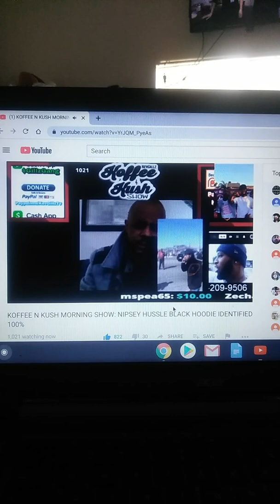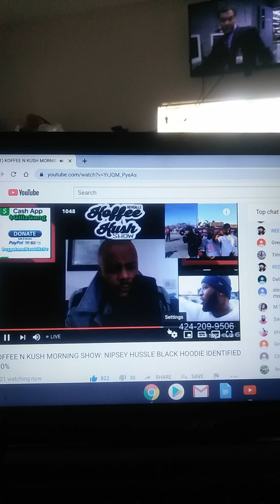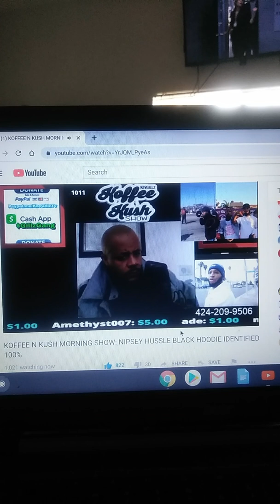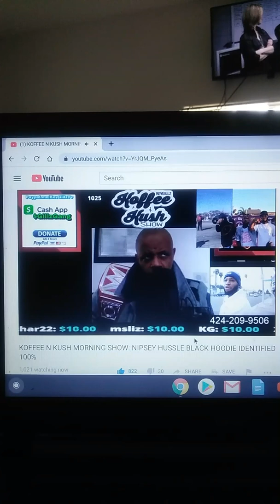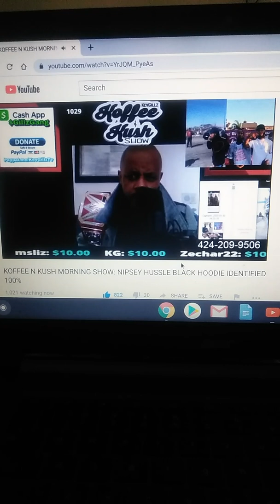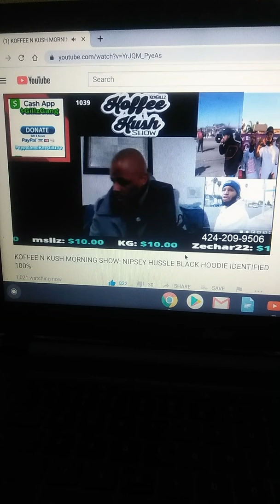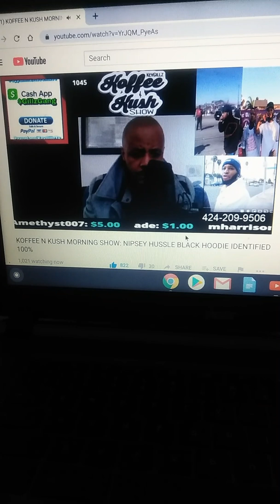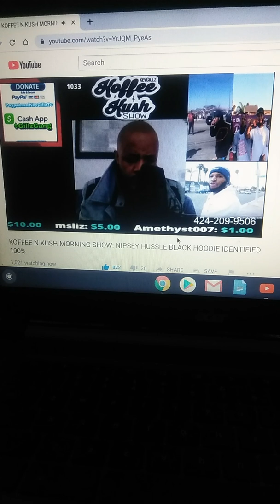eric holder say it wasnt him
truth be told part 1